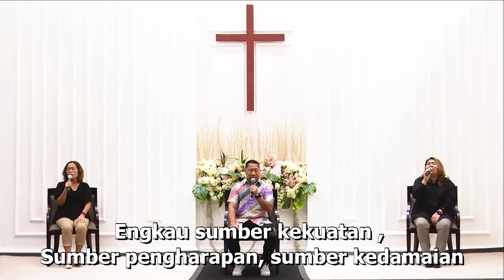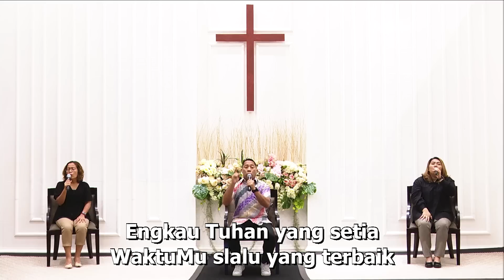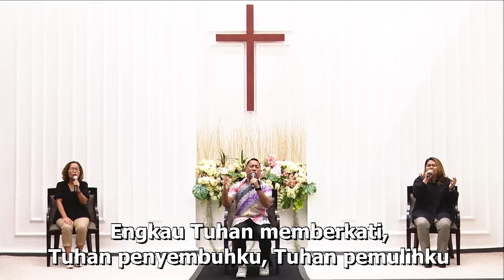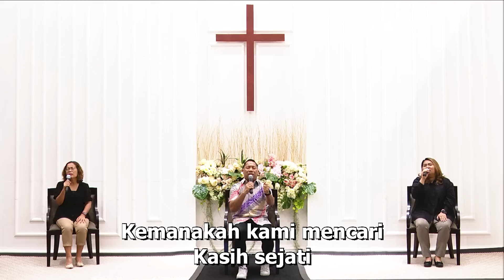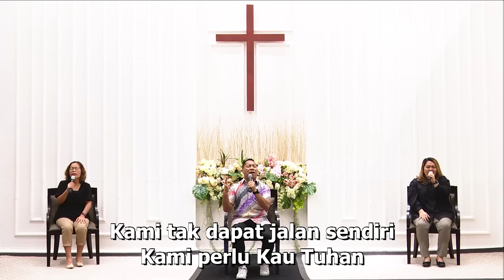Menara Doa Online : Selasa 21 Februari 2023 (Finishing Well)